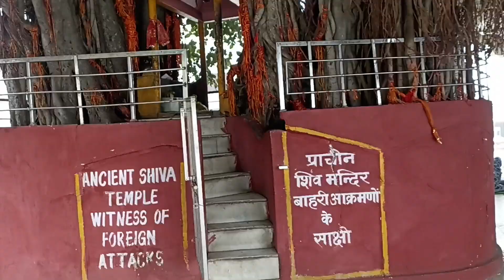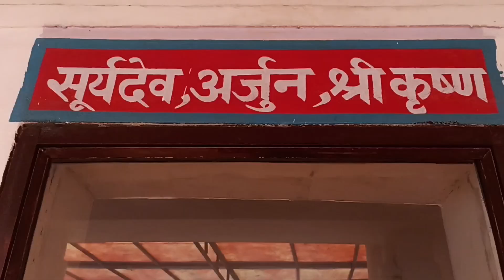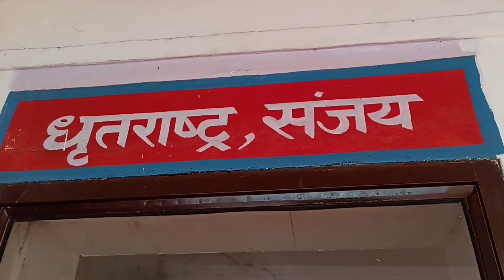Kurukshetra Ki 5 Sbse Khas Jagah | Kurukshetra Tour | Part-1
The top attractions to visit in Kurukshetra are:

Brahma Sarovar

Sri Krishna Museum

Jyotisar Birthplace of Bhagavad Gita

Kurukshetra Panorama & Science Centre

Bhadrakali Temple

Apart from the mythological and religious sites, Kurukshetra is also known for its blossoming abundance of wildlife. There are also a few tombs of Mughal rulers in the area and these are worth a visit because of their stunning architecture.

It is the land where the sage Manu penned his 'Manusmriti' and where learned 'rishis' compiled the Rig Veda and Sama Veda. Kurukshetra is named after King Kuru, who also performed a supreme sacrifice to bring prosperity to the land and his people.